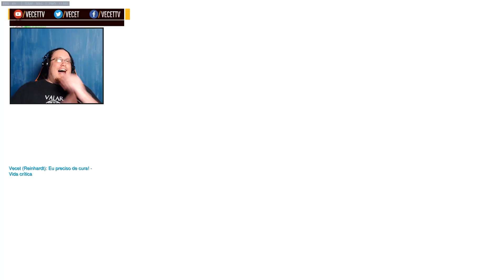OVERWATCH - PASSA MACHADA!!! REINHARDT E MEI NO MODO BOSS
Ta na hora de matar todo modo boss customizado! Vamos passar a machada!

CAIXA POSTAL:
► Arthur (Vecet)
► AGF Regiao Oceanica
► Cx Postal: 101106
► Estrada Fransisco da Cruz Nunes 1201 Loja 101/102
► Niterói / Rj
► CEP: 24350970